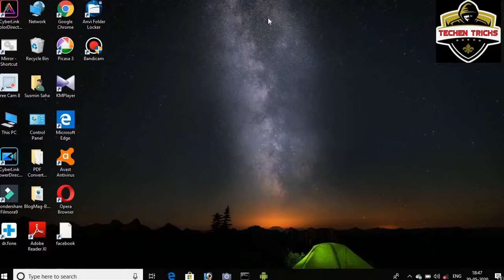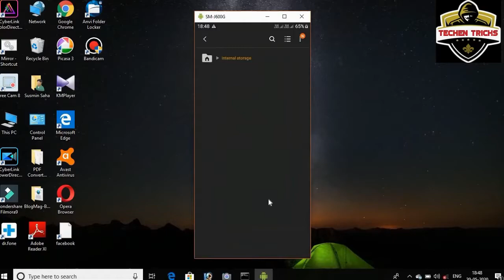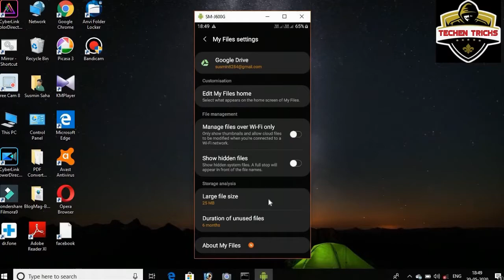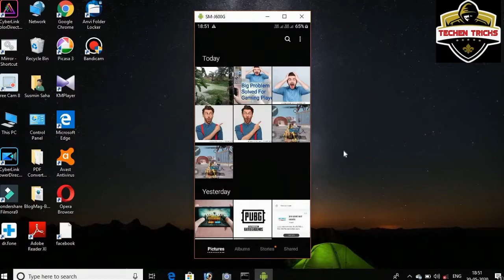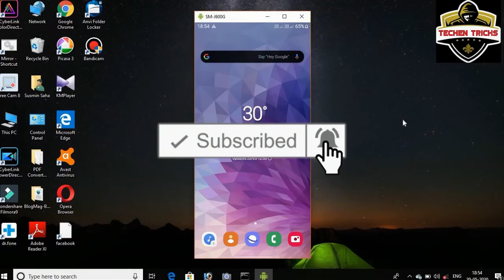Without Internet or App से कैसे Whatsapp Status🔥🔥 को लेकर आसकते हो Gallery मैं🔥?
Hello Guys,
      This Video Provide Information How to download or Save Whatsapp Status Videos or Images in your Phone Gallery.
 Es Video ko pura dekho tow jan jaoge ki kese ea kar paoge.

Cover this Topic:
1)How to Whatsapp status Videos download without Internet.
2)How to Whatsapp Status Images download without Internet.
3)How to Whatsapp status Videos download without any app.
4)How to Whatsapp Status Images download without any app.
5)How to save Videos Or Images from Whatsapp Status to phone Gallery.
6)Without Internet Or Without app whatsapp status videos or Images download or save in phone Gallery.

Support Me.